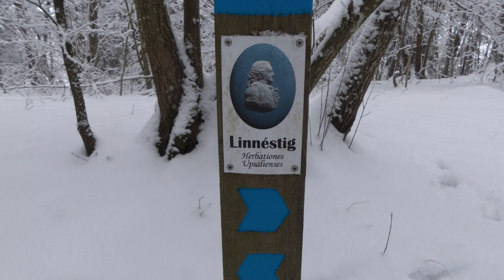Winter, walking and photography | Vlog style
Walking for three hours in the middle of the winter.
Following the Linnaeus/Linné trail to a viewing spot in Uppsala.
Struggling with taking pictures when everything is white.